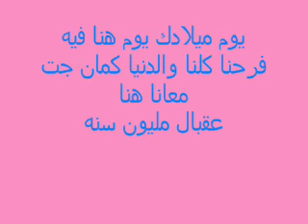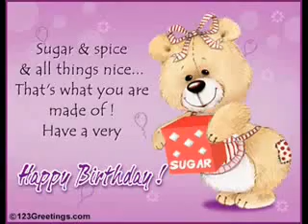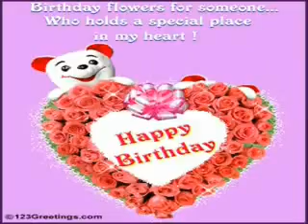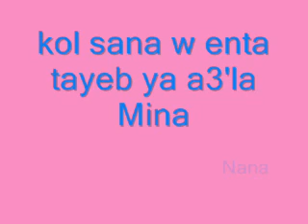kol sana w enta tayeb